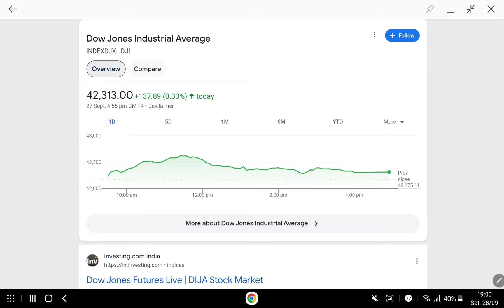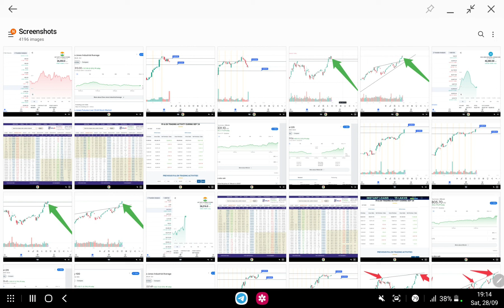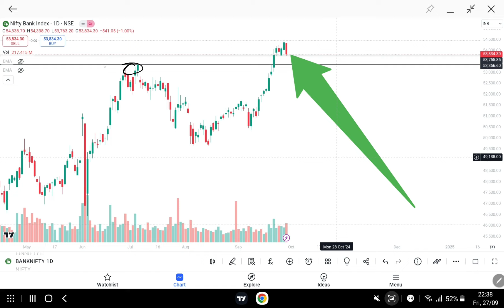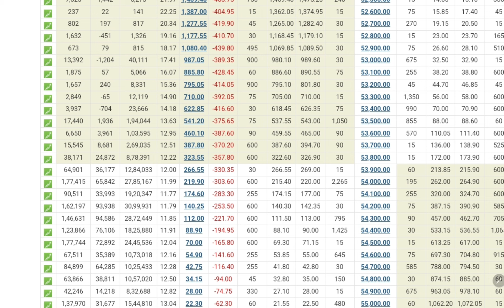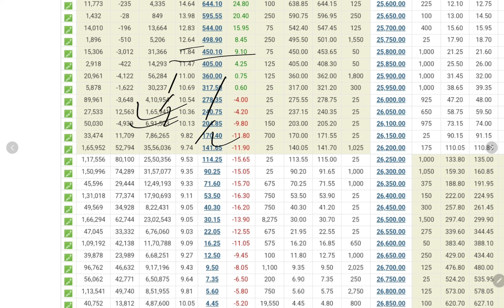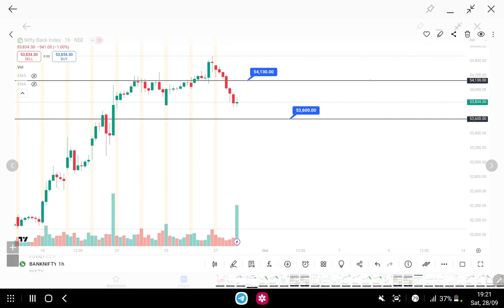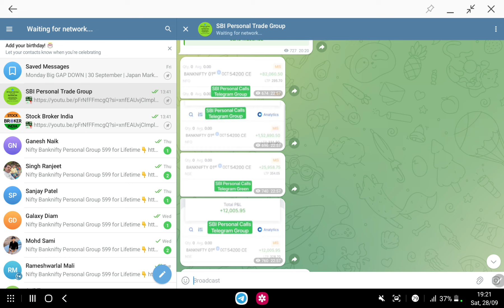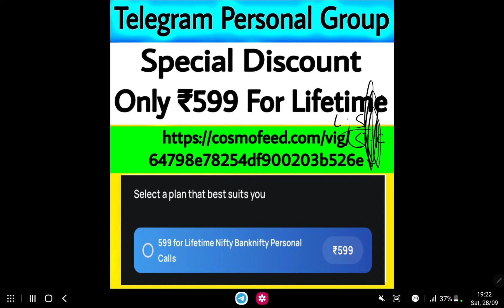Monday Big GAP UP | 30 Sept | Monday Market Prediction | Japan Market Live | Global Market Live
Monday Big GAP UP | 30 Sept | Monday Market Prediction | Japan Market Live | Global Market Live | Gift Nifty Live